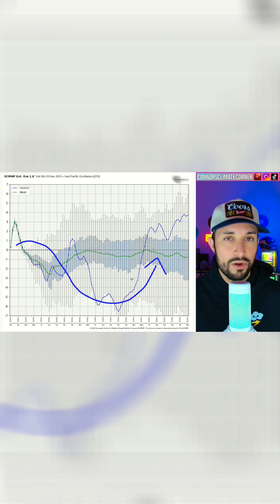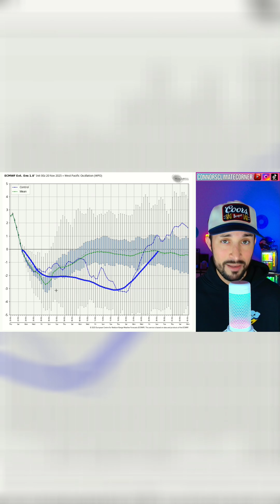Extended Cold Phase... 11.21.25